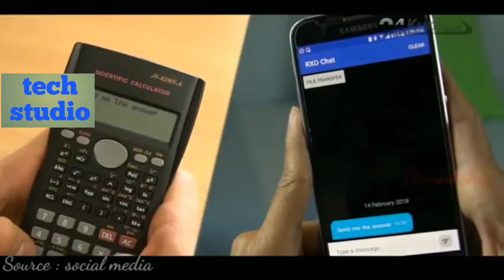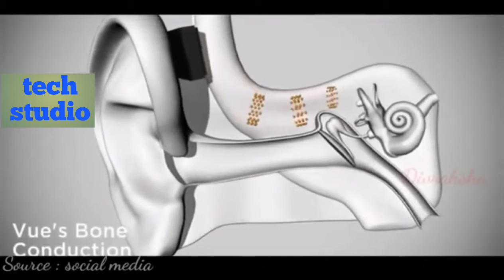English cheating Top 10 crazy Exam cheating gadgets for students | facts | Telugu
telugu 1. 24KUPI Invisible Watch 2. Magic Calculator 3. Vue Glasses . 4.C-Pen Reader 5. UV Pen with Invisible Ink 6. Scientific Cheating Calculator 7. GSM Mini Wireless Earpiece 8. 24 Kupi Vintage watch 9. Xenxo S Ring 10. Zero i Hat